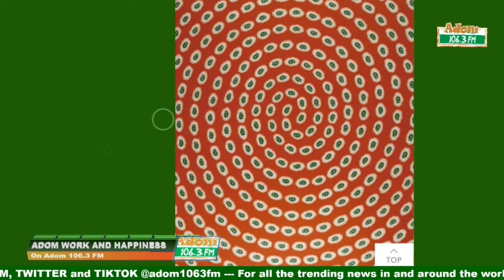Ghanaian Cloth Names and Meanings; Vintage Friday, Adom Work and Happiness on Adom FM (10-06-22)